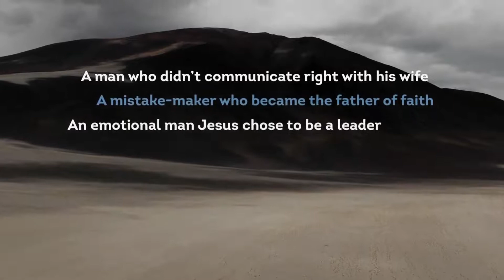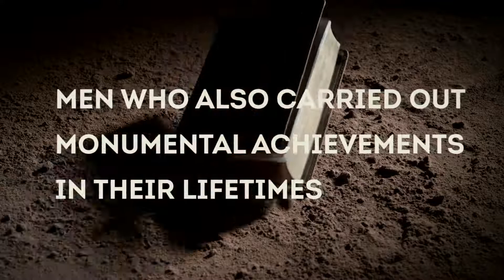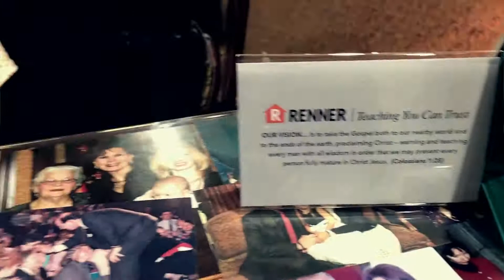Rick Renner: 10/28/2021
Message: Timothy – A Teen Called to Ministry